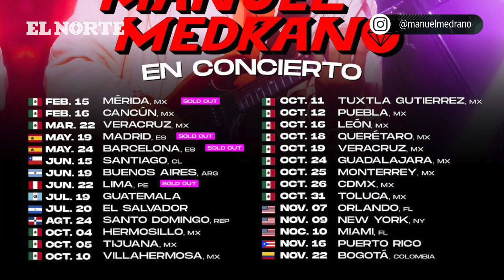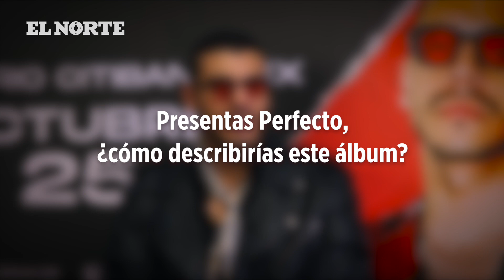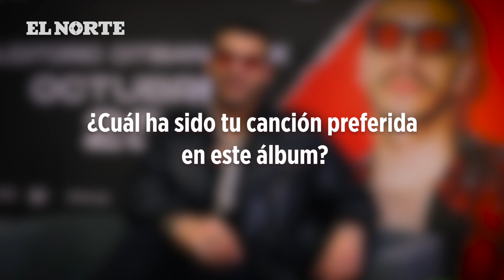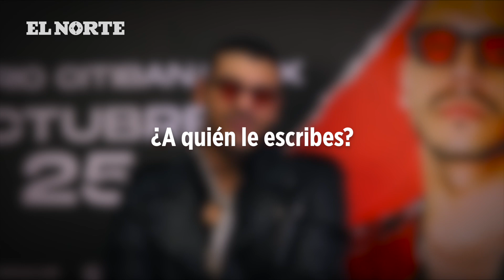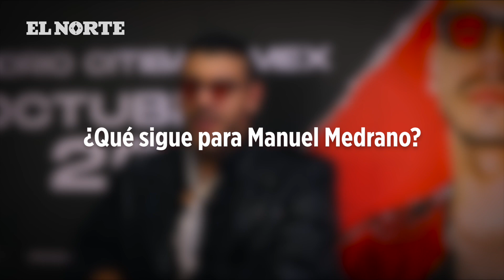Manuel Medrano regresa a Monterrey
Manuel Medrano promociona nuevo álbum y gira que traerá a la Ciudad en octubre.